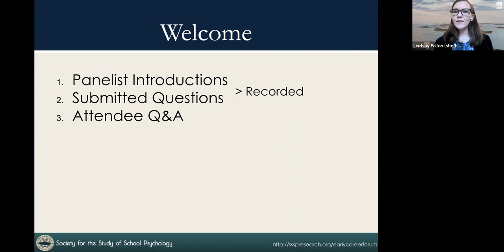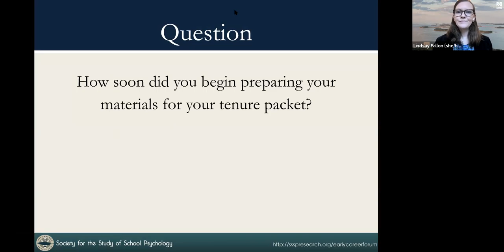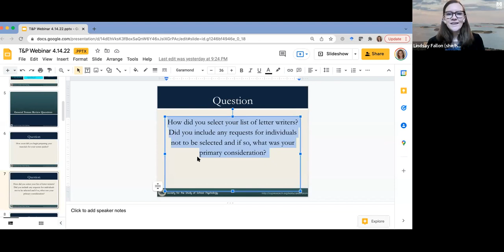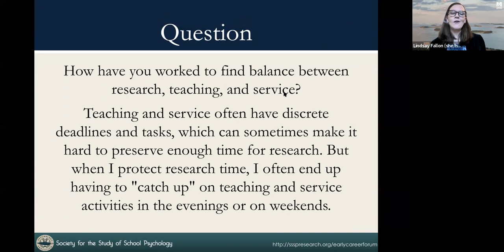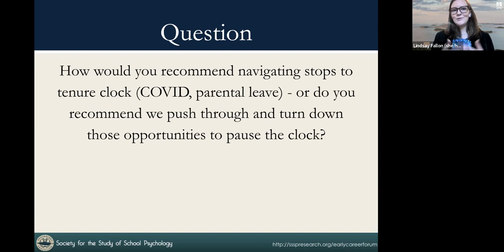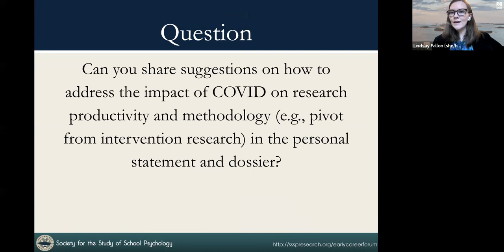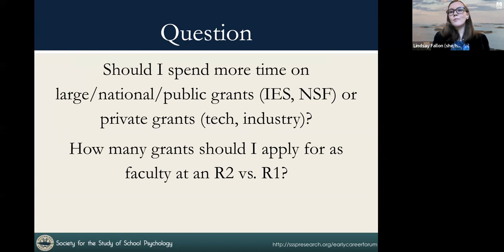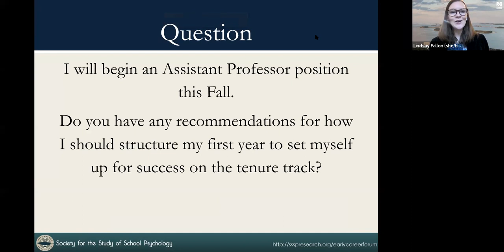Achieving Tenure & Promotion: Advice from Current School Psychology Faculty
Dr. Lindsay Fallon is joined by Dr. Desireé Vega, Dr. Amity Noltemeyer, Dr. Austin Johnson, and Dr. Ethan Van Norman to discuss the tenure and promotion process for early career psychologists.

Panel Recorded April 14, 2022.